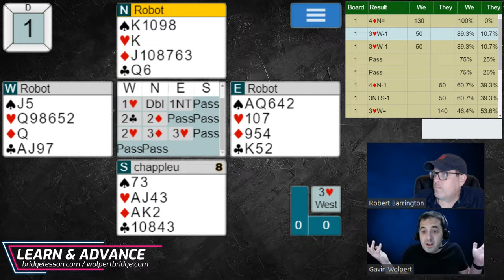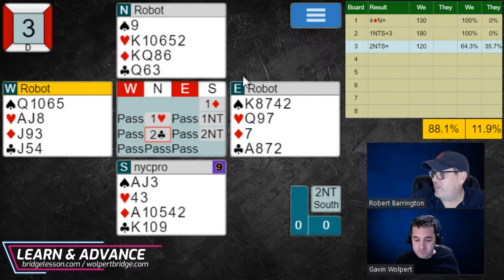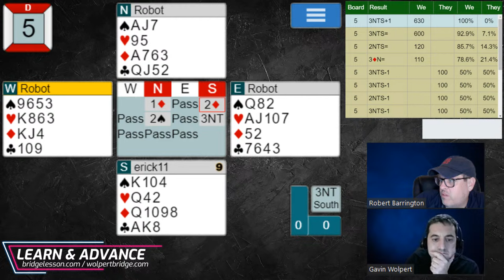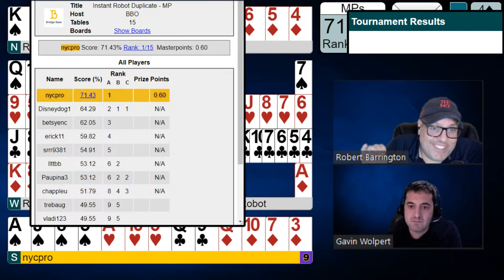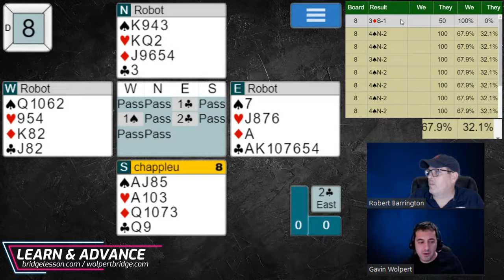The Wednesday Morning Tournament #195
"THE BEST HOUR IN BRIDGE"

Watch as Rob and Gavin take on the robots in this weekly matchpoint tournament.

Make your decisions along with them and see if you can help them win!

See you at the table :)